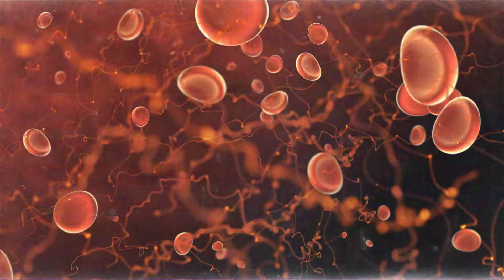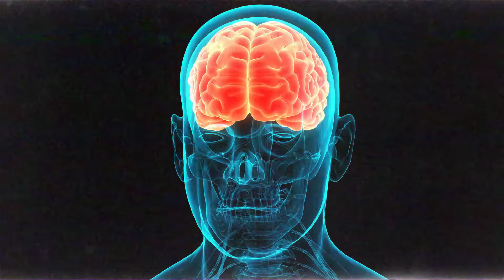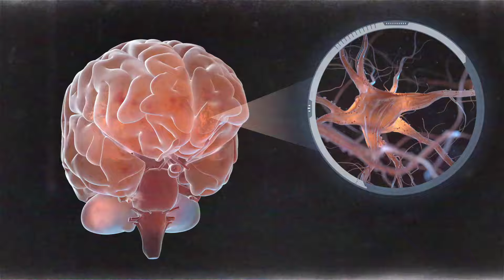VIE APRES LA MORT : SCIENCE ET INTERROGATIONS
Aujourd'hui, nous allons aborder une question universelle qui intrigue l'humanité depuis des millénaires : existe-t-il une vie après la mort ? Cette interrogation transcende les frontières de la culture, de la religion et de la philosophie. Cependant, nous allons nous concentrer sur la perspective scientifique. Que peut nous apprendre la science sur ce sujet si mystérieux ? Le sujet est délibérément court car un complément d'enquête est en prévision. De plus il est en corrélations avec un autre sujet que nous avons traité sur les E.M.I.